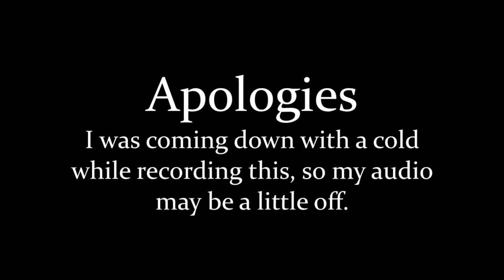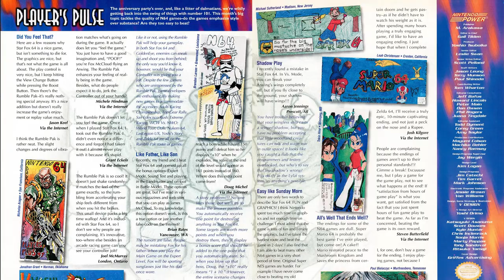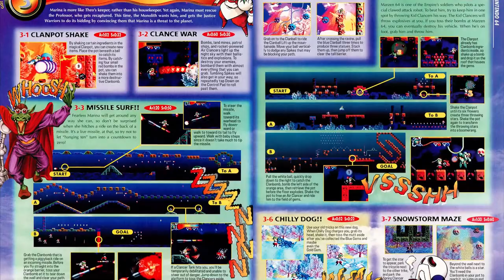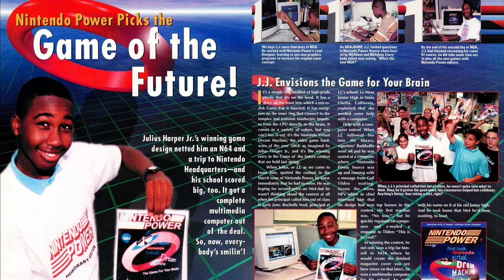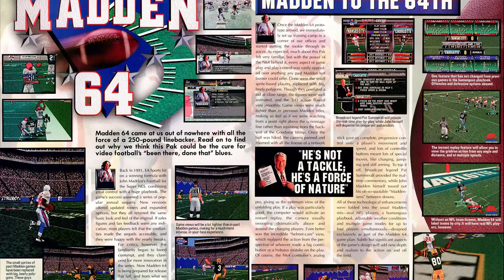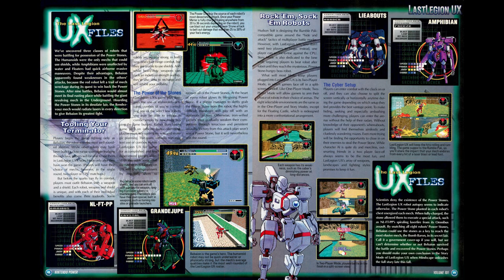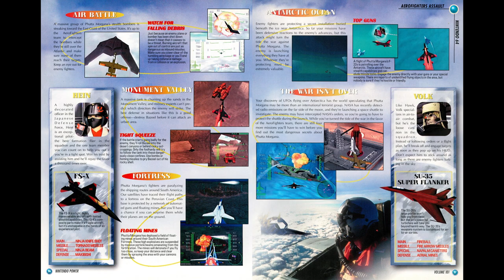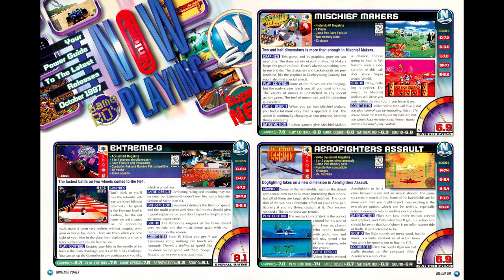Nintendo Power Retrospectives: Part 130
00:00 Start
00:53 Cover
01:03 Letters
01:11 Power Charts
01:29 Extreme G
04:16 Mischief Makers
06:33 Games of the Future
07:17 Classified Information
07:39 Mace The Dark Age
08:43 Madden Football 64
11:15 Last Legion UX
11:51 TetrisSphere
11:58 Aerofighters Assault
12:17 F1 Pole Position 64
13:33 Arkanoid/Space Invaders
13:44 Timon & Puumba's Jungle Games
14:00 Tamagochi
14:47 Mortal Kombat 1+2 (GB)
14:59 Now Playing
15:03 Pak Watch
15:13 Final Thoughts